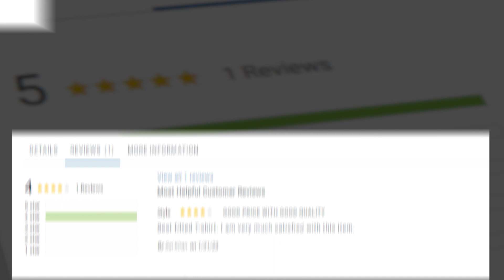Latest Customer Reviews for CyberMart India | Happy Customer Reviews | Online Shopping Reviews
Your feedback is so valuable to us, we hope you enjoyed your product and we appreciate you choosing Cybermart 🥰